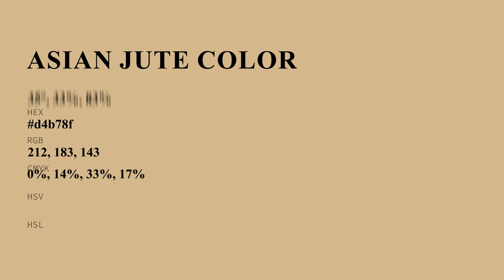Asian Jute color d4b78f hex color - Brown color - Cool color d4b78f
What color is Asian Jute ? d4b78f hex color - Brown color - Cool color d4b78f

Hex d4b78f Color Code is also known as Asian Jute color.